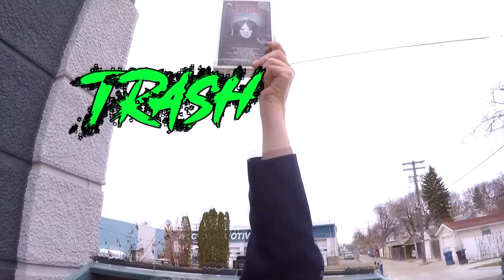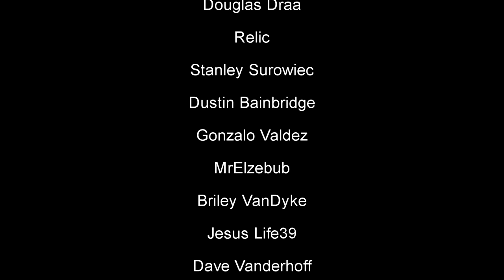The Church is Visually Stunning and Nonsensical Madness!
The Church (1989) is directed by Michele Soavi, co-written and produced by Dario Argento, staring Asia Argento. After a group of heretics are slaughtered by the Teutonic Knights a church is built on the burial ground. In the present day dark forces are released from the church. Sounds cool but is it trash or treasure?